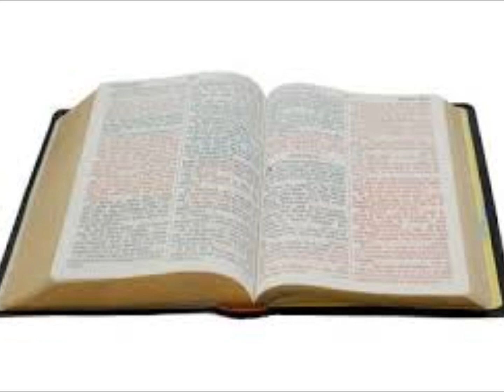La Matiere Plus Lourdes. / THE WEIGHTIER MATTERS